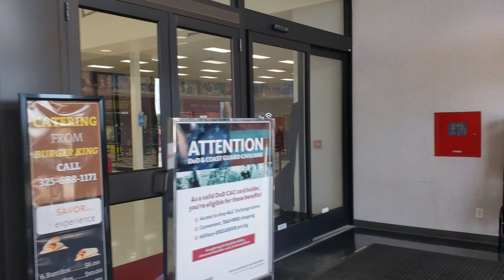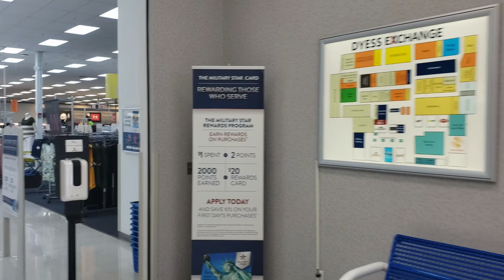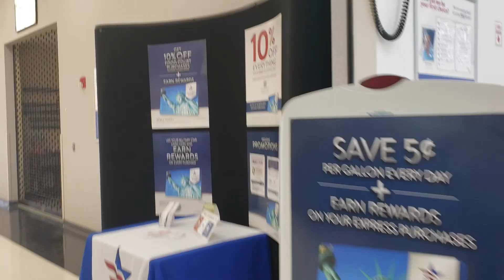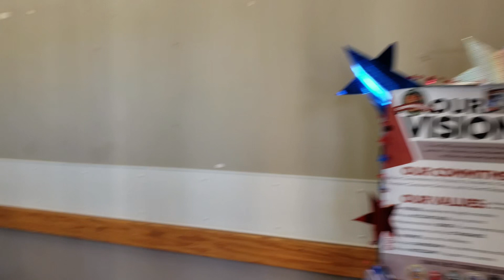Dyess Air Force Base Texas Drive and Base Exchange Walk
Dyess Air Force Base Texas drive through parts of the base and we walk around the commissary and base exchange.

When Road Tripping, you Gotta have these Portable Stools